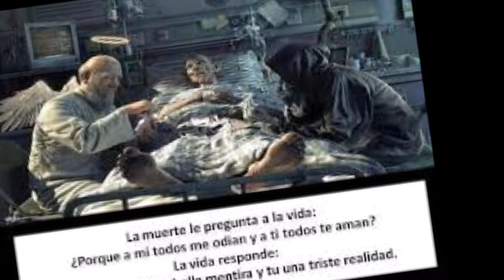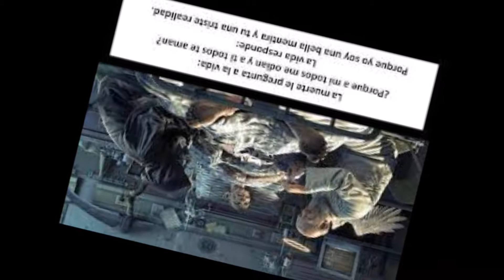mandame tus bendiciones el chucky13